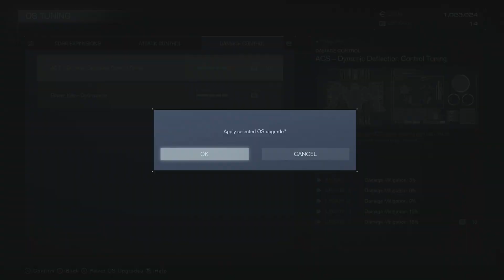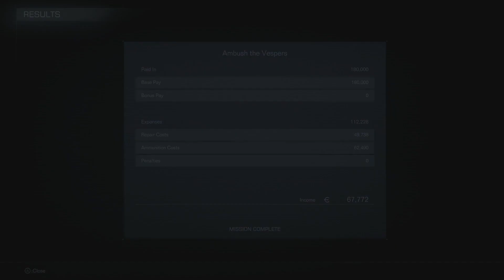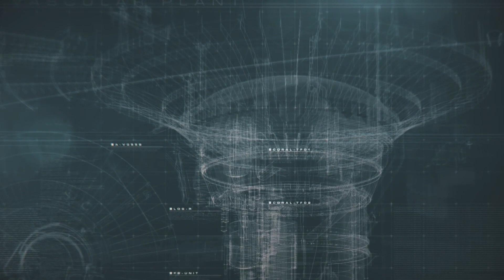Armored Core VI: Fires of Rubicon Tank Build | Part 11: End of Chapter 4 [Boss: Ibis Series CEL 240]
Armored Core VI: Fires of Rubicon is a mecha-based vehicular combat game developed by FromSoftware and published by Bandai Namco Entertainment. The first entry in the Armored Core series since Armored Core: Verdict Day (2013), it was released for PlayStation 4, PlayStation 5, Windows, Xbox One, and Xbox Series X/S on August 25, 2023. It will be the first in the series to be released on Windows. Armored Core VI: Fires of Rubicon received positive reviews, becoming the highest-rated installment of the franchise to date.